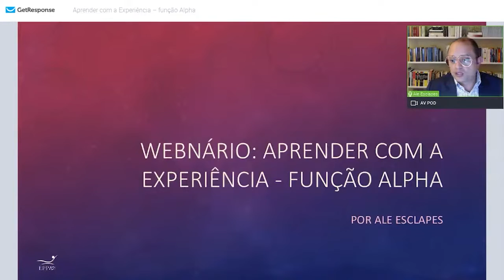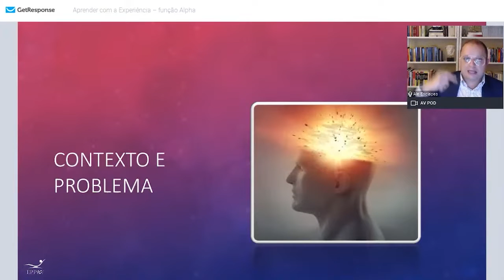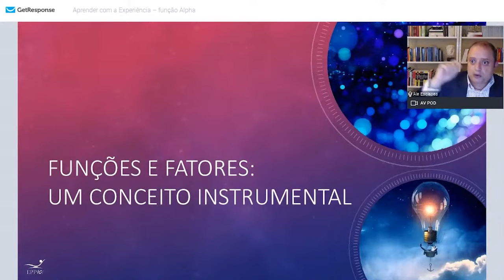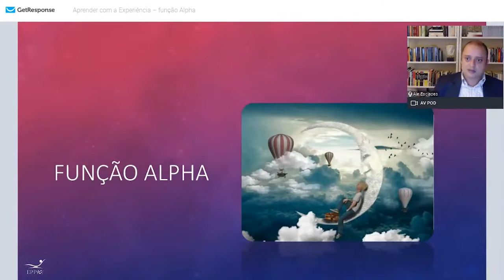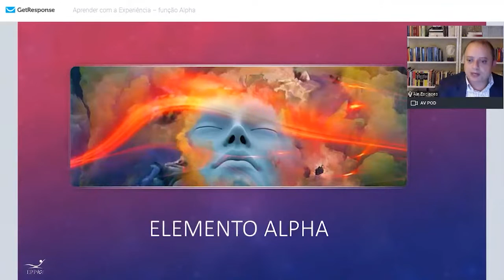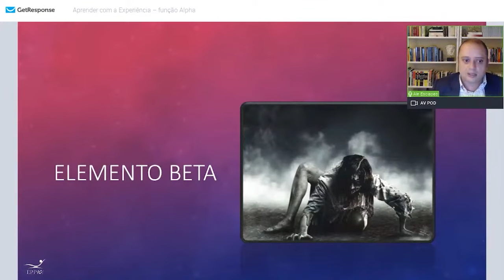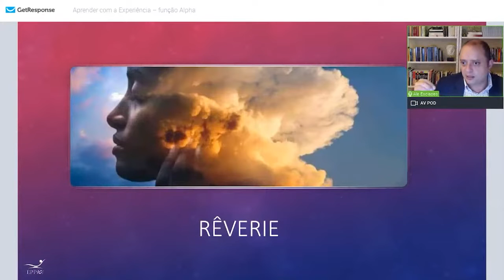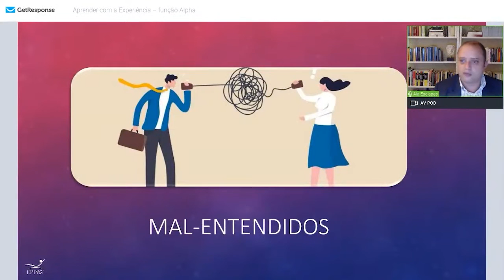Wilfred Bion - Aprender da Experiência Função Alpha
Nesse seminário de Web foram discutidos os seguintes temas sobre a obra do psicanalista Wilfred Bion: Funções e Fatores, Função Alpha, Elemento Alpha, Elemento Beta e Reverie.

Livros citados: Aprender da Experiência - W. Bion / Afinal o que é experiência emocional?  - Evelise Marra.